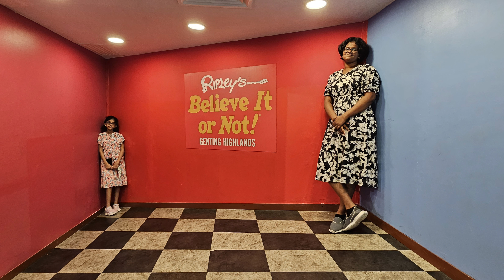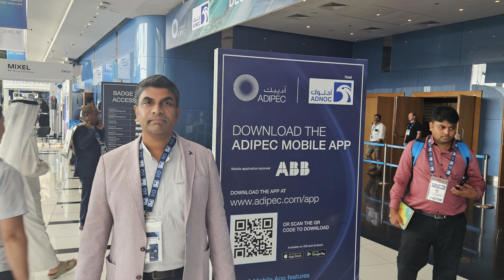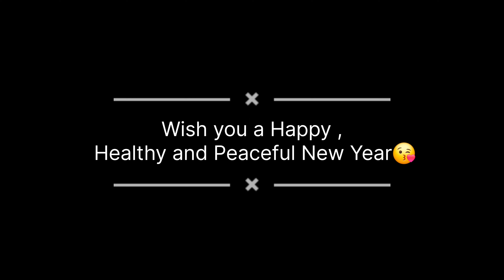Thanks to 2023